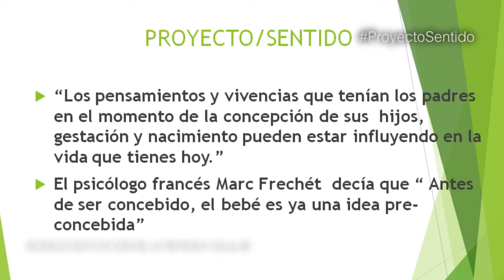Jorge Da Luz - Taller de Biodescodificación Celular Parte 1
Primera parte del taller de Biodescodificación de la Memoria Celular impartido por Jorge Da Luz y Alejandro Orsi los días 12 y 13 de Noviembre de 2016.